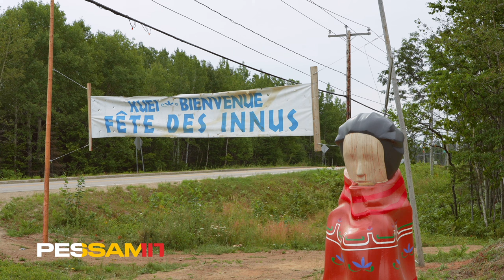Fête des Innus de Pessamit 2024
Filmé du 9 au 15 août 2024.